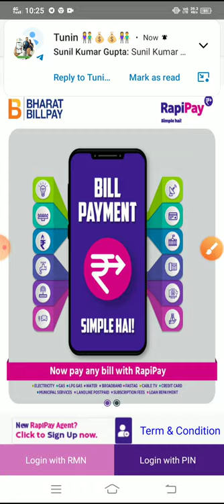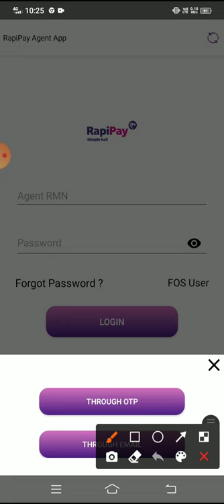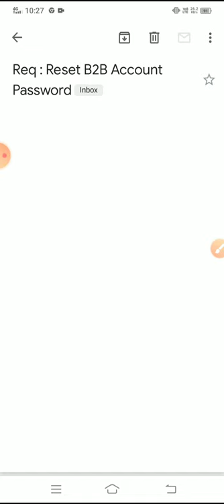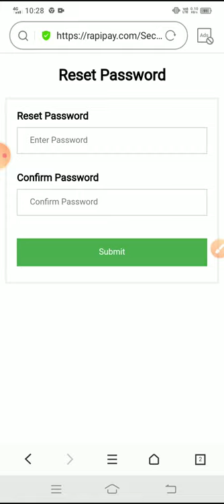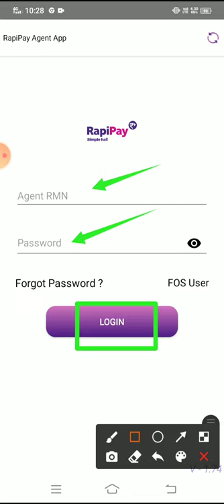Rapipay Password forget kese kare | 5 मिनट मै पासवर्ड चेंज करे | Rapipay Password Change kese kare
Rapipay Password forget kese kare | 5 मिनट मै पासवर्ड चेंज करे | Full information

Rapipay Retailer ID Free
Rapipay Distributor ID Free
Spice Money Retailer id
Rnfi Relipay Retailer id
AEPS
Recharge id